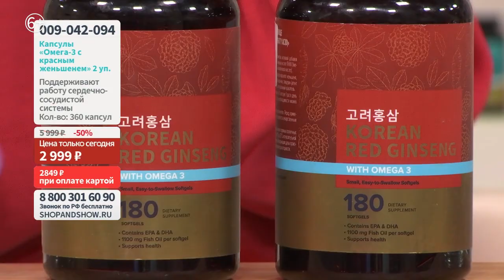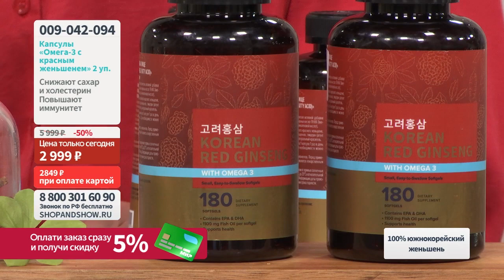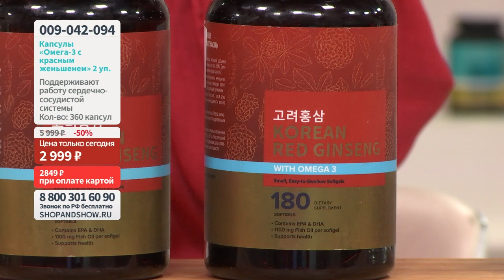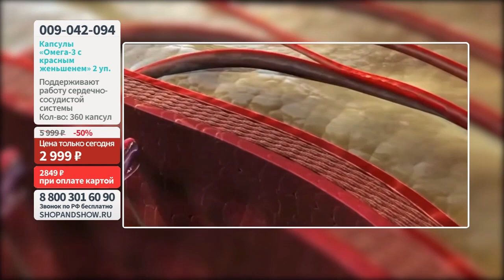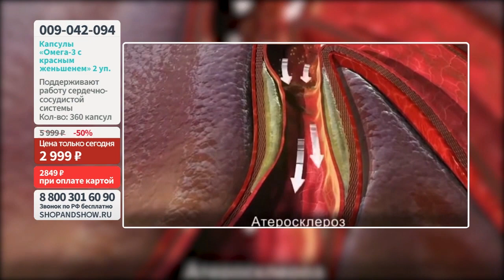Капсулы «Омега-3 с красным корейским женьшенем».«Shop and Show» (Здоровье)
[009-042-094] Капсулы «Омега-3 с красным корейским женьшенем» (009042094)

Давайте дружить ;)